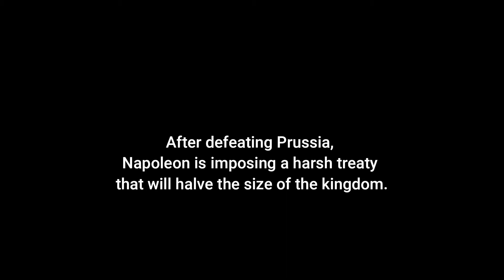Queen Takes Emperor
Queen Takes Emperor by Rex McGregor.
Cast: Nataliya Oryshchuk (Louise, Queen of Prussia), Finn McCauley (Napoleon, Emperor of the French)
Prussian headquarters in Tilsit, East Prussia
After defeating Prussia, Napoleon is imposing a harsh treaty that will halve the size of the kingdom. Queen Louise must exert all her charm to plead for clemency.